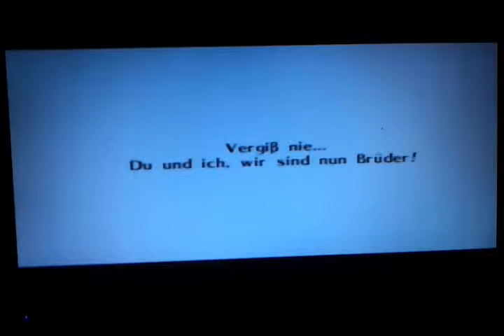Zelda - Ocarina Of Time (N64) - Part 27 - Ich bin so ein Vollpfosten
Ich bin so ein Vollpfosten, der die Skulltula und den Kompass übersehen hat :D jetzt schließen wir den Feuertempel offiziell ab.